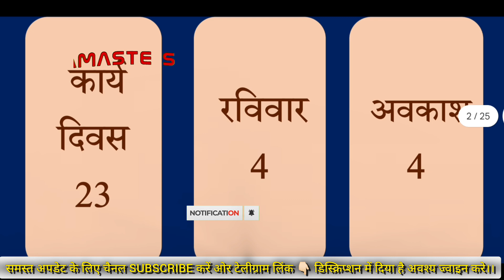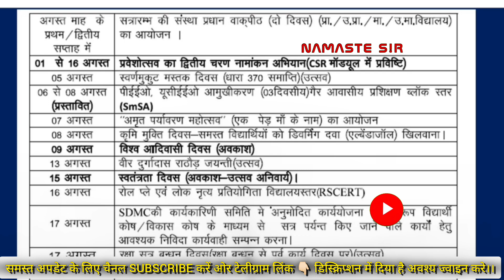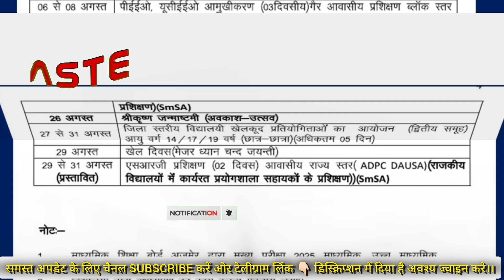शिविरा कैलेंडर अनुसार अगस्त 2024 की छुट्टियां और कार्य योजना, प्रथम टेस्ट,उत्सव आयोजन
राजस्थान में तबादलों से रोक 8 अगस्त से हटेगी!

*** ABOUT ME ***🔴